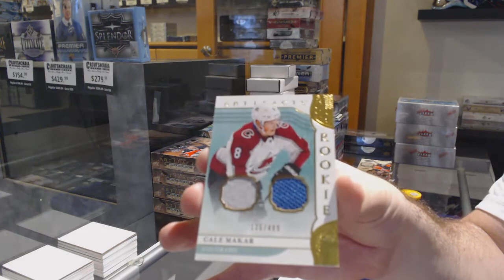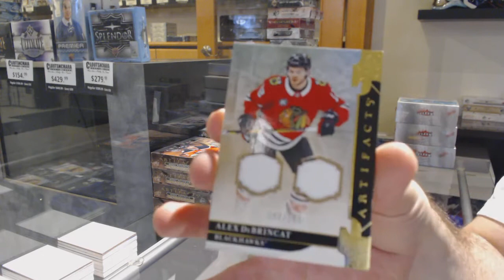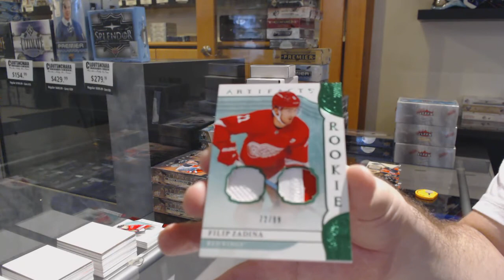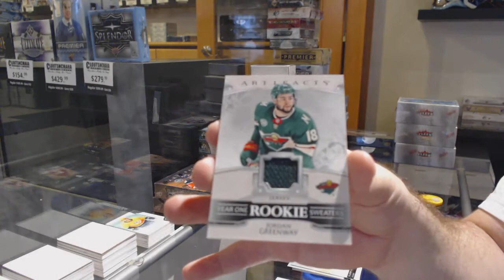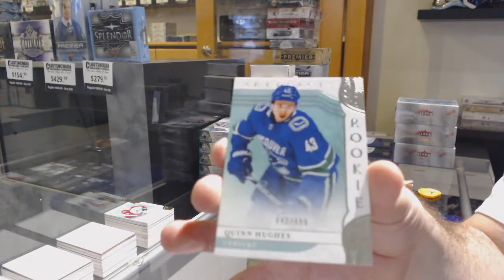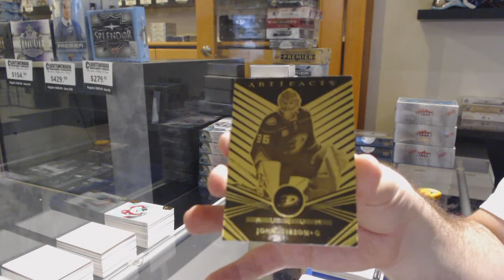19-20 Upper Deck Artifacts Hockey 5 Box Break - C&C GB #12,118